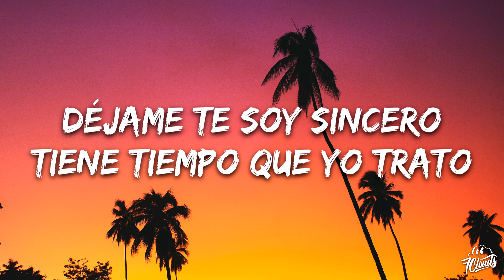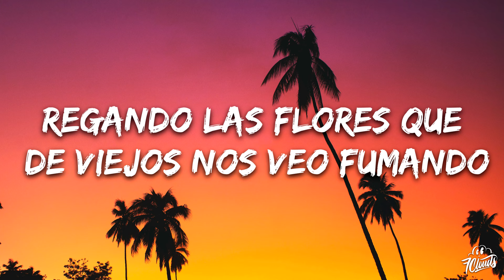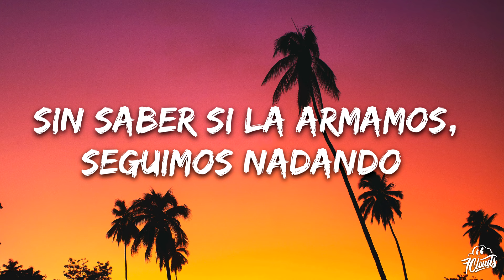Latin Mafia ft. Humbe - Patadas De Ahogado (HUGEL remix) [Letra/Lyrics]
🎤 Lyrics: Latin Mafia, Humbe – Patadas De Ahogado (HUGEL Remix)
Tú hueles a vainilla, te quiero
Dale, abrázame otro rato
Déjame te soy sincero
Tiene tiempo que yo trato

Llevaba tiempo buscando a quién cantarle
Sobre cuando me siento vulnerable
Apapachame la vida entera

Quiero saberte a lo que quieres
Llorar por lo que te hace llorar
Ser música de la que prefieres
Y que nunca me quieras pausar

Aventando patadas de ahogado
Sin saber si la armamos, seguimos nadando
Por ti sigo tratando, cavando
Regando las flores que de viejos nos veo fumando

No me da miedo admitir que
Desde la primera vez que te vi
Yo ya me lo veía venir
Estar all-in por ti

Porque yo ya sabía a lo que iba
Querer comprarnos un terreno y construirnos la vida
Porque contigo lo sabía
Que tú y yo vamos por la milla
Y que siempre voy a querer saber si va bien todo en tu día
¿Qué tal va tu día?
Es lo que me importa mi vida
Y que si vamos tarde por tu culpa decir que es la mía
(Que fue culpa mía)

Y qué nunca me quieras pausar